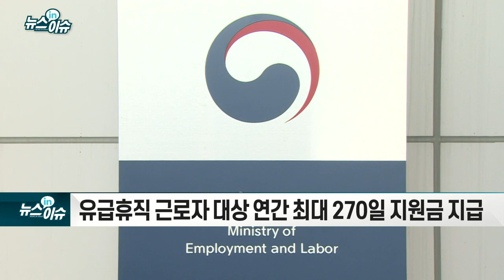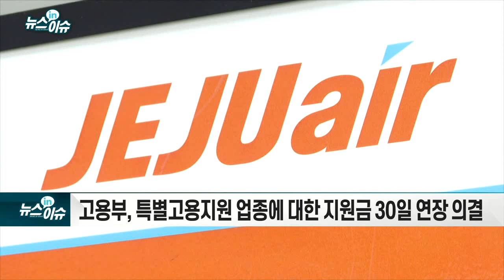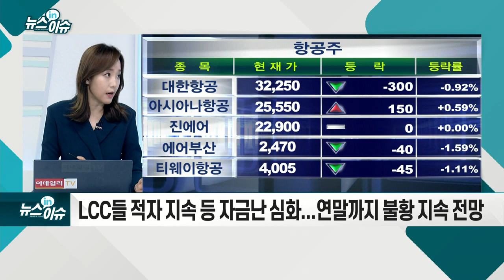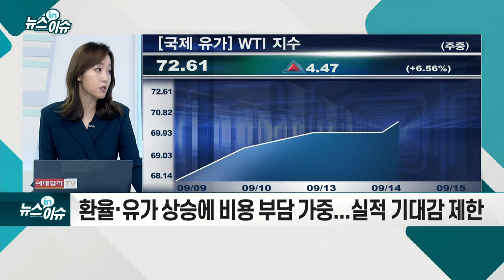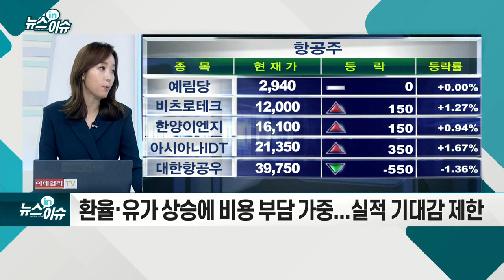고용유지 지원 한 달 연장에도 항공사 `한숨`_뉴스IN이슈 (20210916)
유급휴직 근로자 대상 연간 최대 270일 지원금 지급
- 고용부, 특별고용지원 업종에 대한 지원금 30일 연장 의결
- 다음 달에도 유급휴직 유지
- LCC들 적자 지속 등 자금난 심화... 연말까지 불황 지속 전망
- 항공사 “30일 연장은 부족해”... 3분기 적자 지속 전망
- 위드 코로나 정책 기조 전환... 항공주에 호재
- 항공 화물 강점 대형 항공사가 유리
- 환율·유가 상승에 비용 부담 가중... 실적 기대감 제한